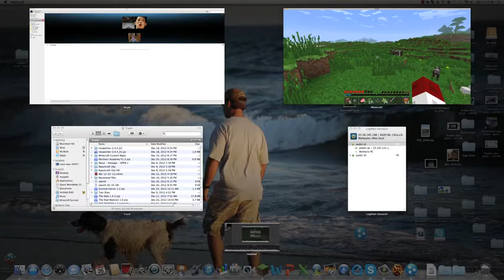The Road to New Years Part 6-tp after death?